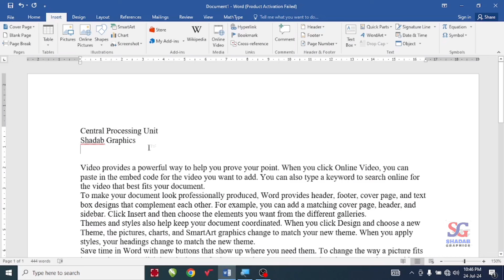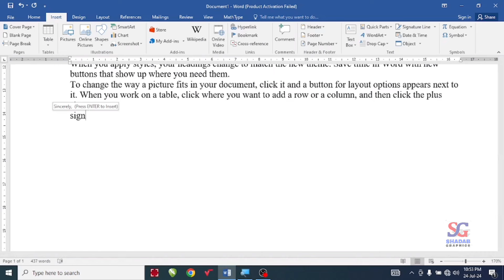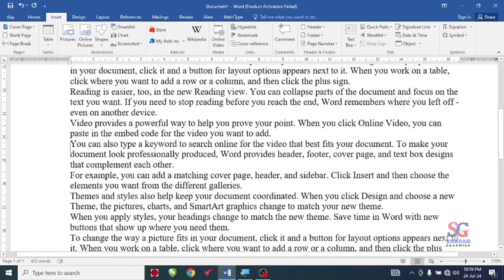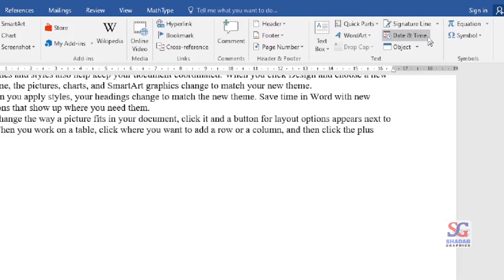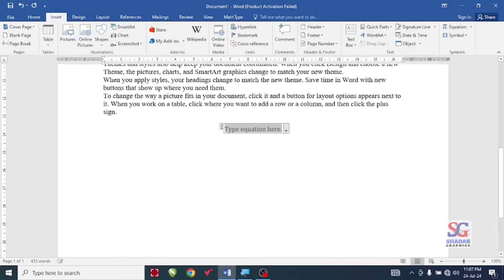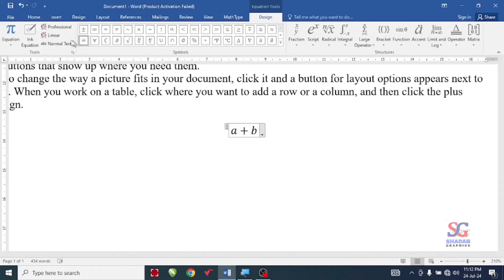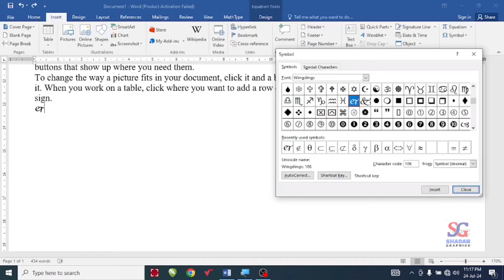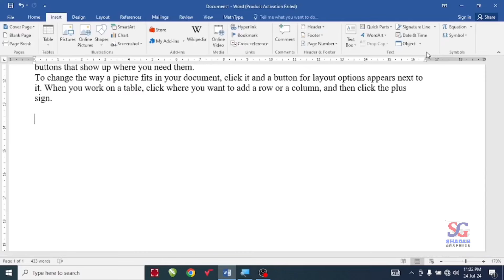Computer Class Day-22 | Math Equation & Symbol | MS Word Tutorial | MS Word classes in Hindi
Math Equation in MS Word | Autotext in MS Word | MS Word me math Equation type kaise kare | MS Word Tutorial | MS Word Tutorial For Beginners | MS Word Tutorial in Hindi | MS Word Full Course in hindi | Computer Course

Related Search:
Math Equation in MS Word
MS Word me math Equation type kaise kare
MS Word me math ka paper type kaise kare
Symbol in ms word
ms Word me symbol kaise laye
Autotext in MS Word
WordArt in ms Word
Drop cap in ms word
Signature Line in ms word
MS Word Class
MS Word hindi me
MS Word kaise sikhe
MS Word Kya hai
ms word
ms word tutorial
microsoft word
word,word tutorial
ms word part1
ms word complete course
using ms word
ms word hindi
ms word course
ms word online
ms word tutorials
Computer Course
Computer Class
Laptop Kaise Chalaye
Computer Chalana kaise sikhe
Laptop kaise sikhe
Laptop chalana sikhe shuru se
Computer Chalana sikhe
Computer Course for beginners
Laptop chalana kaise sikhe
Computer Sikhe Shuru Se
Free Computer Course
computer gyan
कंप्यूटर कैसे सीखे
कंप्यूटर कैसे चलाते हैं
कंप्यूटर क्लासेज